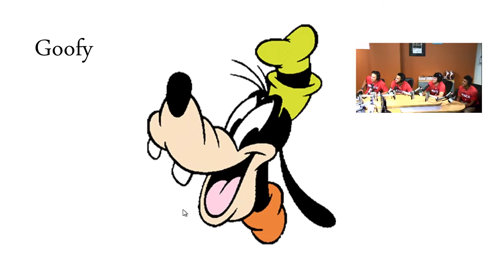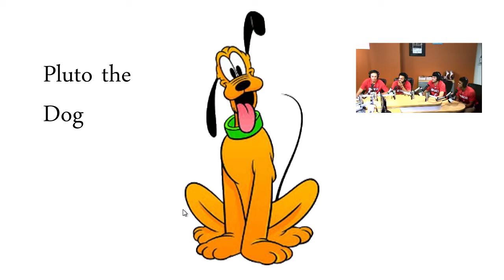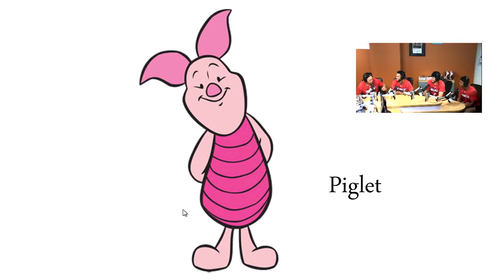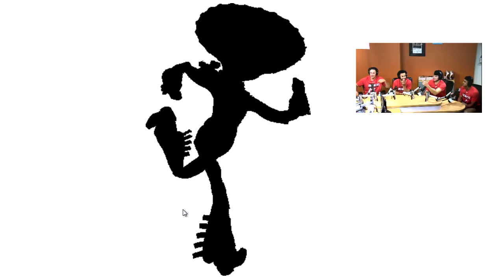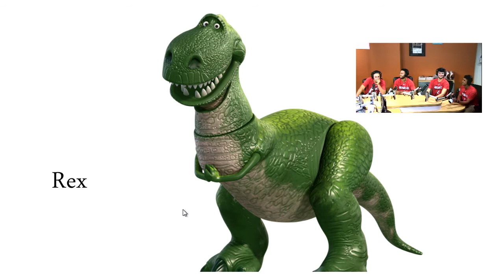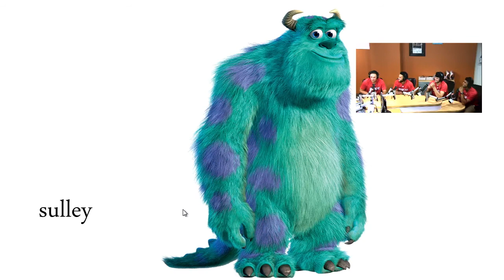UC Baseball Seacrest Studios Interview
The University of Cincinnati baseball team attended the 2015 holiday party at Cincinnati Children's hospital. Ryan Noda, Doug Lowe II, Manny Rodriguez and Richard Rodriguez were interviewed at the Seacrest Studios and showed off their dance moves. Video from Cincinnati Children's Hospital.